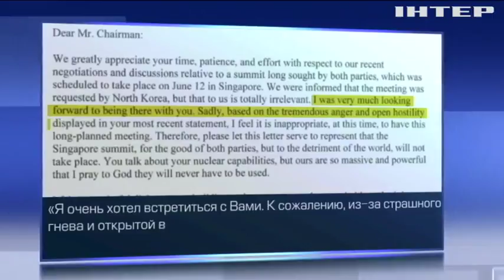Разрыв отношений: почему Трамп отменил историческую встречу с Ким Чен Ыном